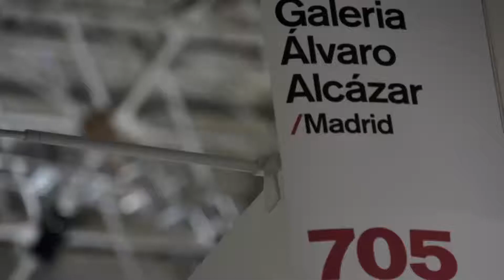EXPO Chicago Preview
EXPO Chicago Preview from ChicagoArts. Like this? Watch the latest episode of ChicagoArts on Blip!

In its inaugural year Expo Chicago proves that Chicago can still, or at least once again put on a world class art fair.